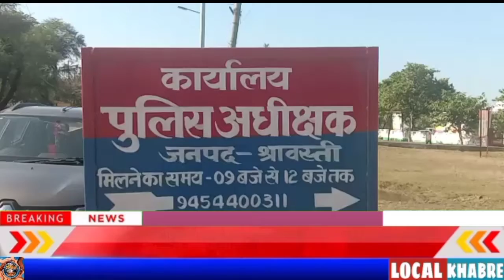localkhabren_एक_दिन_की_डीएम_और_एक_दिन_की_एसपी